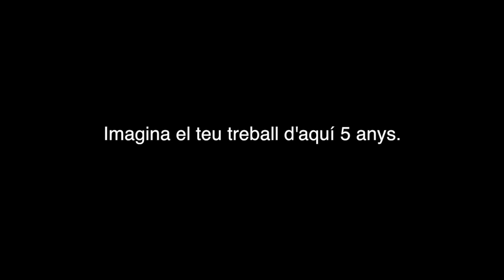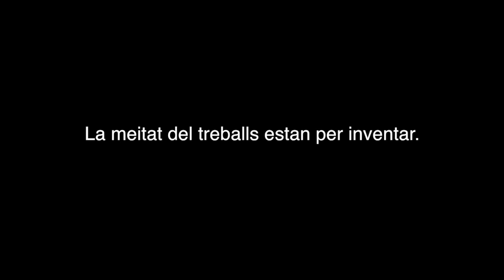Alumnes i el futur.